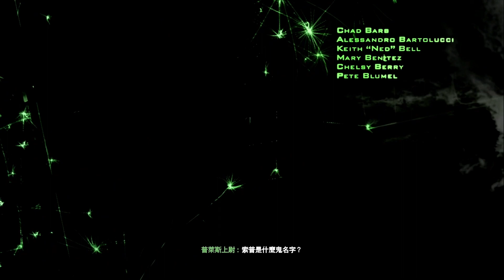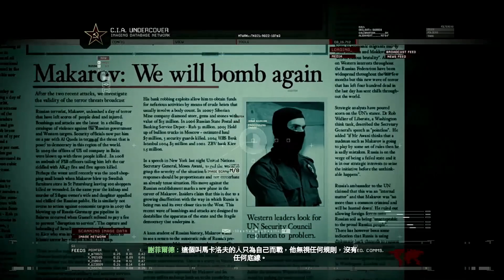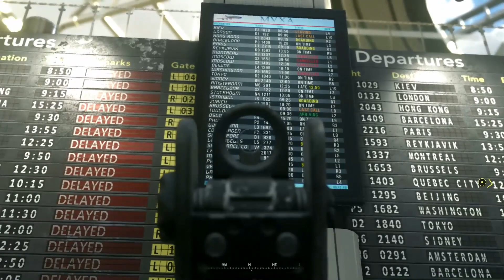決勝時刻:現代戰爭2_重製版1/3(第一章 破關)Call of Duty: Modern Warfare 2 Campaign Remastered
全程太長 分成三章發片